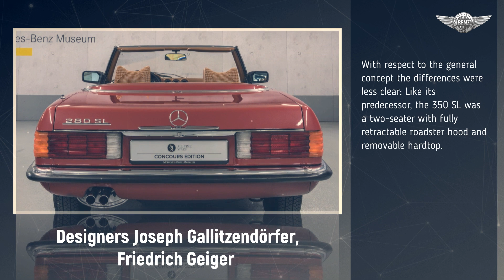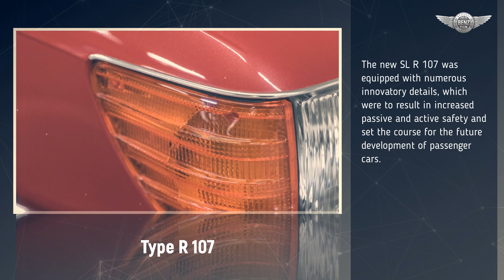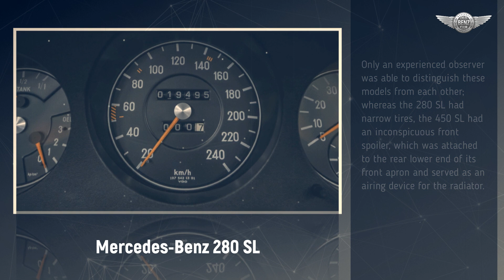1976 Mercedes-Benz 280 SL R107 with a base engine M110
In spring 1971, another production sports car was presented with the Type 350 SL, replacing the 280 SL, which had been built since January 1968. Technically, this model was a brand new development that had almost nothing in common with its predecessor. However, the same basic components had already been used in other Mercedes-Benz models. In July 1974, the SL model range was extended: following the oil crisis in 1973, roadster and SLC coupé were now available with the 2.8-liter DOHC-injection engine, which had proven its worth for two years in the "Stroke Eight" series and the S-Class. This meant that the customer could now decide between three differently motorized SL models which is nothing unusual today but was a complete novelty in the history of that class then. Only an experienced observer was able to distinguish these models from each other; whereas the 280 SL had narrow tires, the 450 SL had an inconspicuous front spoiler, which was attached to the rear lower end of its front apron and served as an airing device for the radiator.

source: Mercedes-Benz Classic ALL TIME STARS